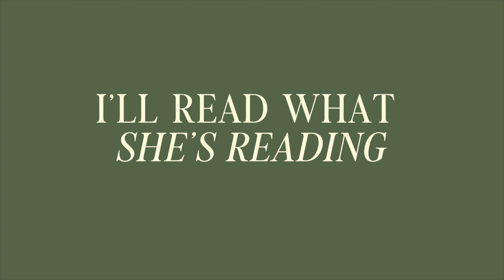GUESSING BOOKS Based on Their First Line (Again)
This week, the girls are back to guessing books based on their first line! Can you guess the book before they do? Let's see how well they can remember their past reads. Settle in, and let the guessing games begin!